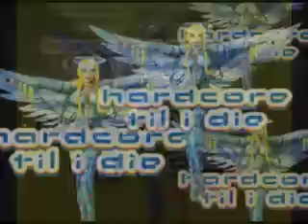HTID 2 - Air, Birmingham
HTID TV presents live footage of our 2nd ever event.  Recorded live at Air, Birmingham, on 24th July 2004